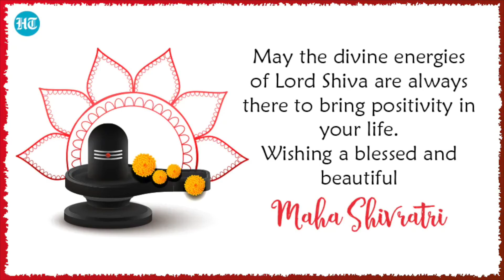Mahashivratri status 2022|Maha Shivratri whatsapp status 2022|Mahadev status